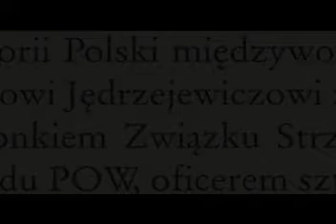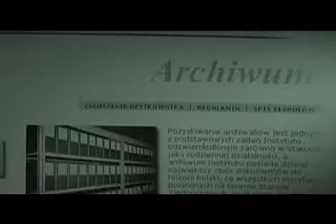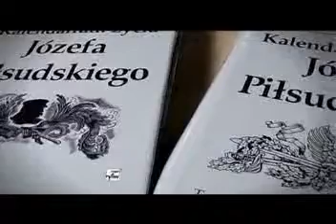Kustosz Pamięci Narodowej 2009 cz.2